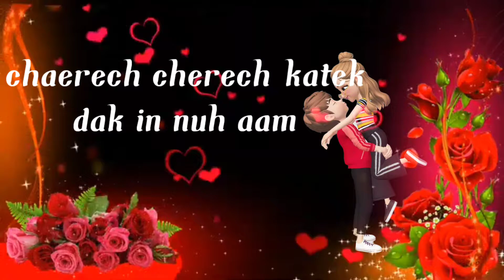New santali status video/ cherech cherech katek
# Jodi mone sapha getam santali status video
# Cherech cherech Katek dak in nuh aam status video
# santali status